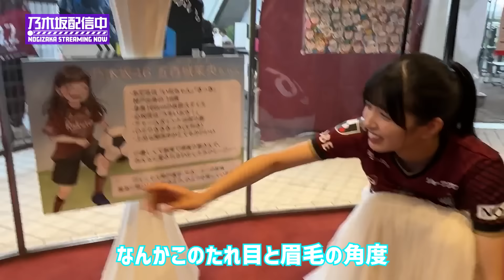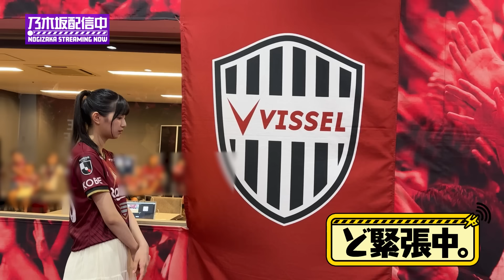【まさかのレフティ】ヴィッセル神戸のキックインセレモニーを務めさせていただいた五百城に密着！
神戸で育った五百城茉央が、ヴィッセル神戸のホームゲームであるセレッソ大阪戦で、キックインセレモニーを務めさせていただきました！
その模様にマネージャーカメラが密着！

出演
乃木坂46 五百城茉央